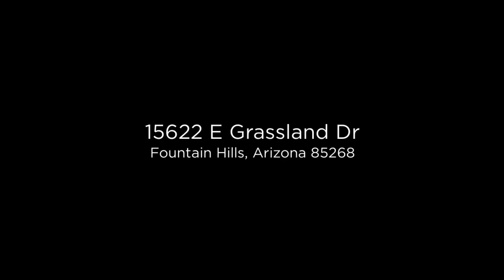15622 E Grassland Dr Fountain Hills, Arizona 85268 (Branded)